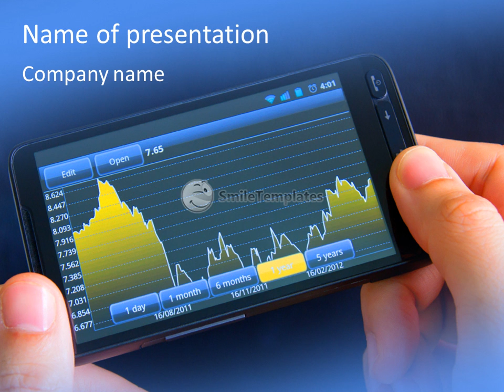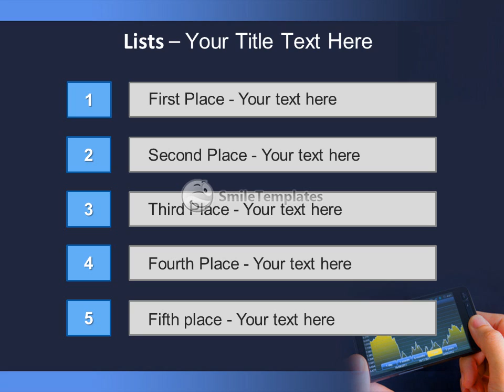Fluctuation graphs in modern mobile phone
To download this template in PowerPoint format (.pptx) please go If you want see some related templates on these theme, please go